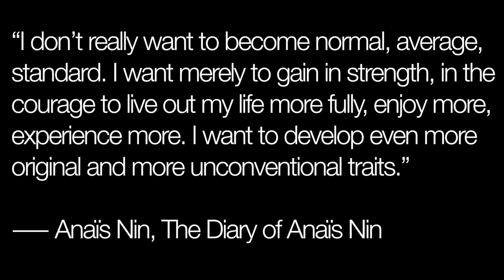fox red labs never say die